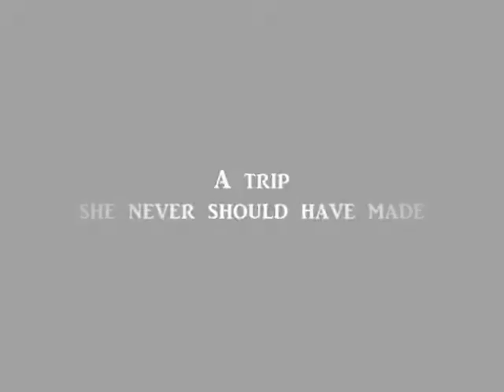The Texas Chainsaw Massacre 3D Trailer.flv